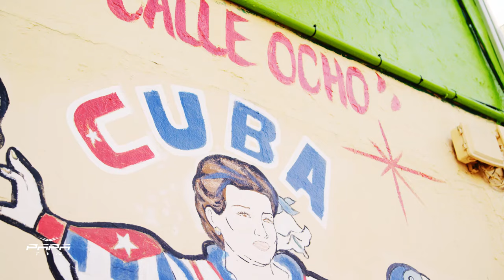Fly, Sasha Fashion - Help Me (Papa Tin Remix)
Fly, Sasha Fashion - Help Me (Papa Tin Remix) by music download top 100

In this music download top 100, you'll find the best Fly, Sasha Fashion - Help Me (Papa Tin Remix) music downloads. From pop to electronic, we have something for everyone!

If you're looking for the best music downloads, then you need to check out our music download top 100. Here, you'll find the best Fly, Sasha Fashion - Help Me (Papa Tin Remix) music downloads from the biggest music labels in the world. From pop to electronic, we have something for everyone!